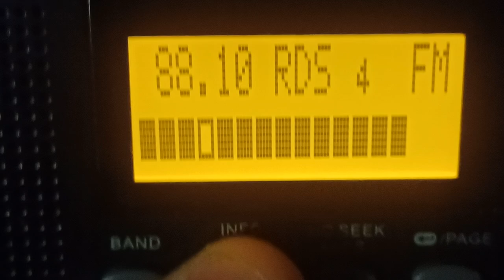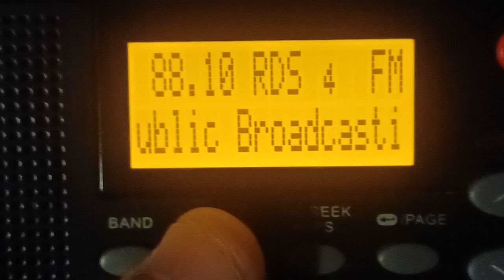88.1 WJSP over local WUTC